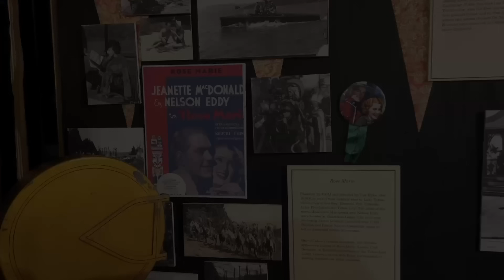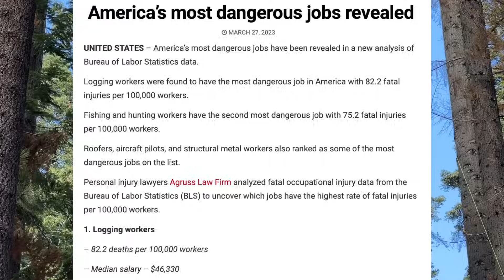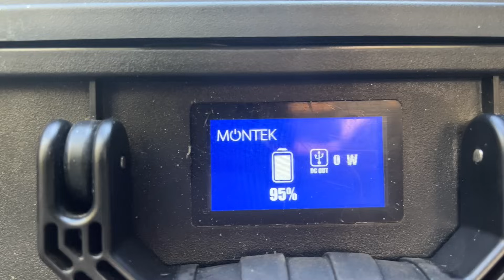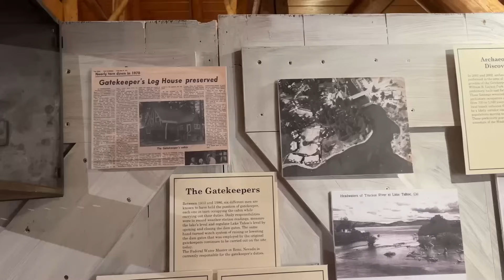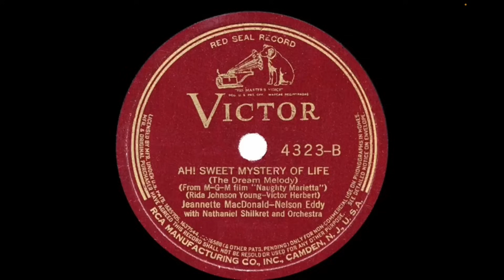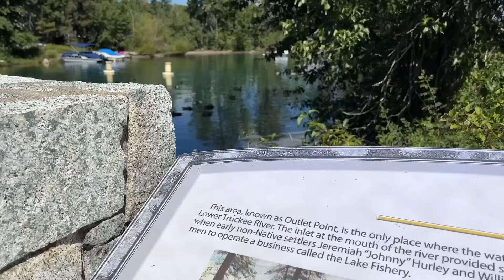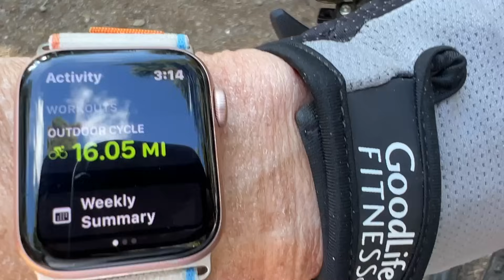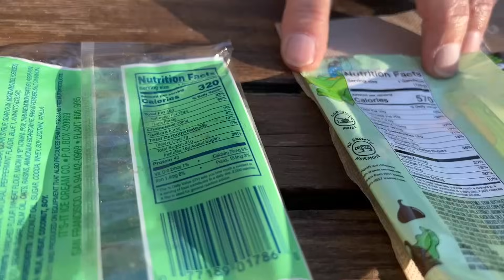50 years ago: The beginning of our adventure.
John and I met 50 years ago and this week he surprises me with a gift to commemorate the special day.

Some elements are from a subscription to Envato Elements.

Reunited at Last - Claude Signet
Home Eventually - Sleeping Vines
Standoff - Nylonia
Cold and Blue - Roy Edwin Williams
Evening Stars - Sleeping Vines
With You by My Side - Stefan Belrose
Lots of Love, Judy - David Celeste
A Box of Happy Memories - Ofelia Moore
Where We First Met - Million Eyes